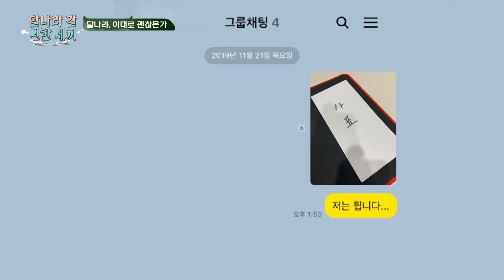[sub]🛫EP.11-1 특별대담. 전문가와 함께하는 달나라 긴급진단, 그것이 알고싶달나라!!! | 아간세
우리는 달나라로 떠나야 될지 모르는 상황 속에서

달나라가 궁금했습니다. 우리가 아는 과학의 최고 전문가 김상욱교수님이 특별히
시간을 내주셔서 함께 해보았습니다.